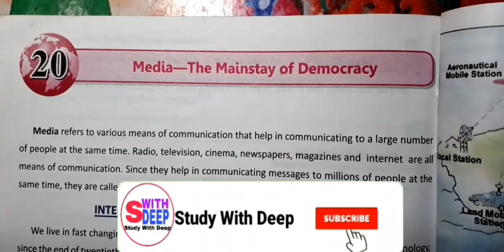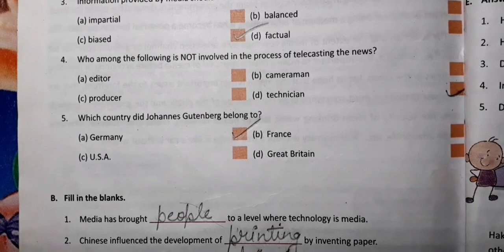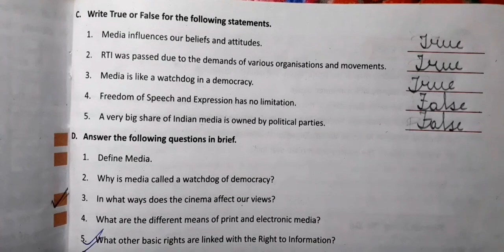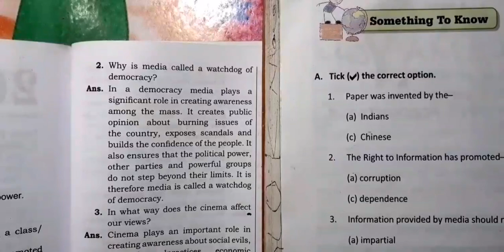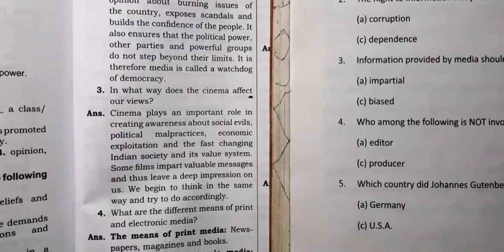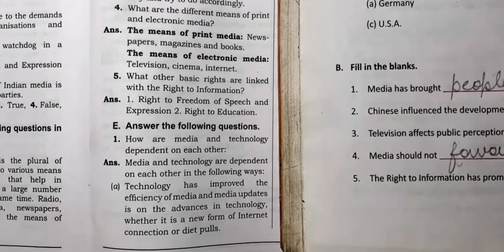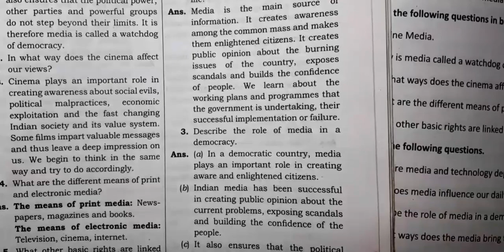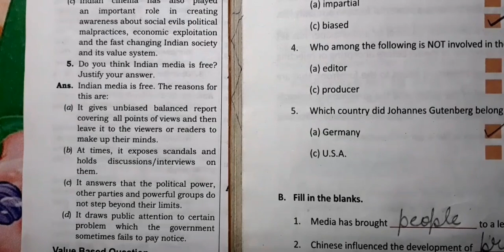||Media-The Mainstay Of Democarcy||DAV Class 7 S.St Ch-20 Full Solution||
This video is for DAV Class 7 Students For  Social Science Chapter 20 Media The Mainstay Of Democracy  Full Solution.

For S.St Videos

English Videos

Hindi Videos